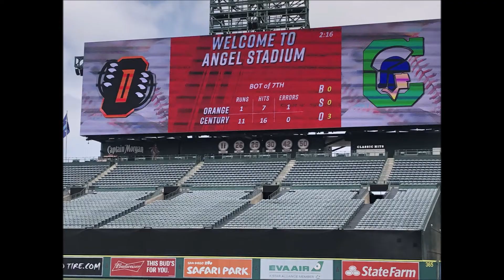Century at Angels Stadium